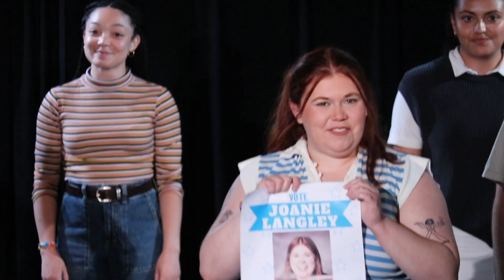Two Left Feet | Highlights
Check out some highlights from our 2024 premiere production of TWO LEFT FEET!

Book and Lyrics by Nick Duarte
Directed by Maggie Tavares
Music Directed by Ariane Prescott and Jo O'Leary-Ponzo
Choreographed by Olivia Sgambelluri

Videography by Full Haus Productions